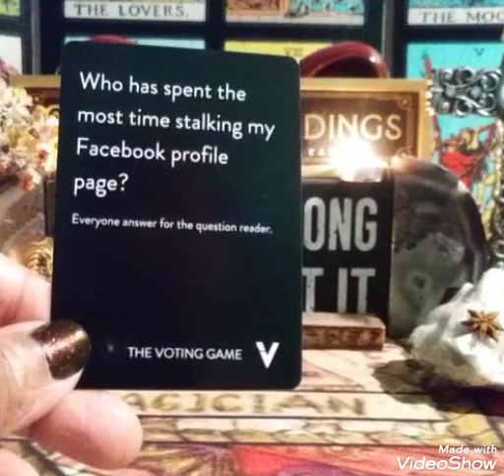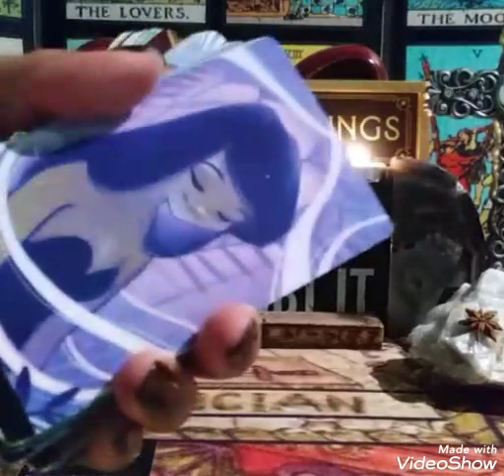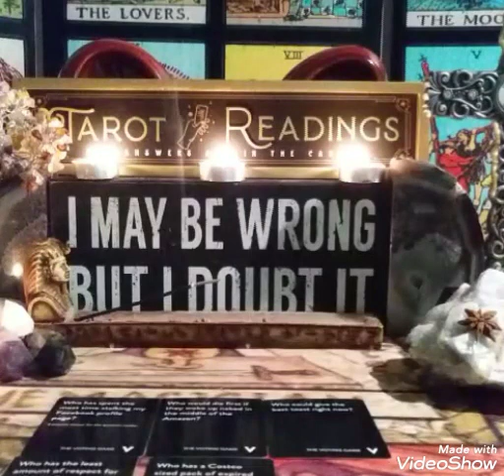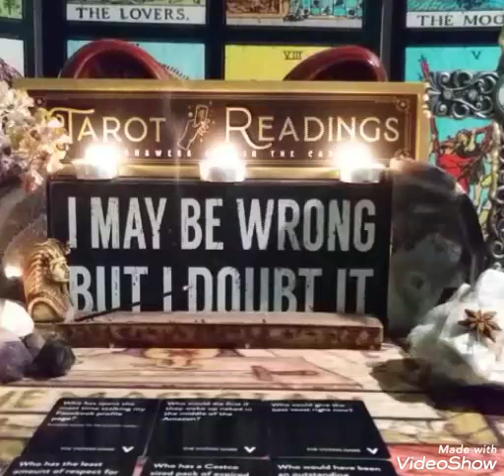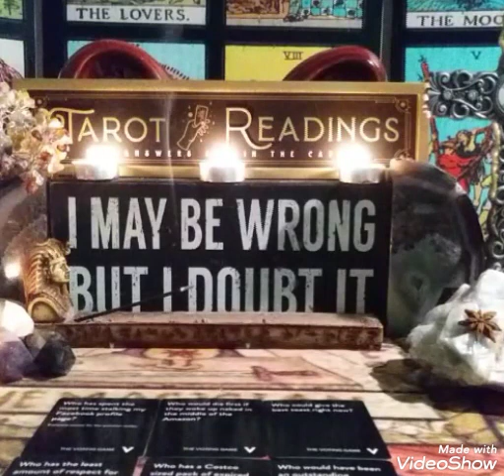🌈 BIGBANG SEUNGRI: HE WANTS A GET OUT OF JAIL FREE CARD?! 😒 KPOP TAROT PSYCHIC READING 2021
🌹 VIDEO READING (20min+)
1 Question $40
3 Questions $70

🎁AMAZON WISHLIST

CONFIDENTIALITY